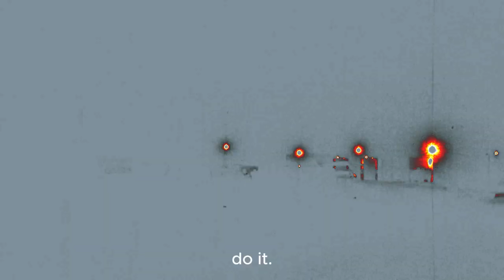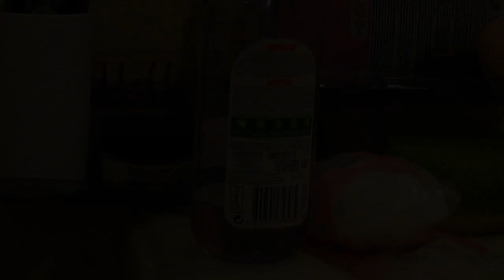(TW: READ CAPTION) IN MY EYES 👁️‍🗨️👁️‍🗨️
TW: Menções de Su1cidio, Depressão Psicótica
Contribuições: Rita Ascensão, Sílvia Loureiro, Jéssica Macedo e Rodrigo Couto.
Short Film final ESEV APM 1ºAno
Primeira Curta-Metragem em grupo, sejam simpáticos.
(ENGLISH VER.)
TW: Mentions of Su1cide, Psicotic Depression
Contributions: Rita Ascensão, Sílvia Loureiro, Jéssica Macedo e Rodrigo Couto.
Final Short Film ESEV 1st Year
First Short Film realized as a group, be nice.